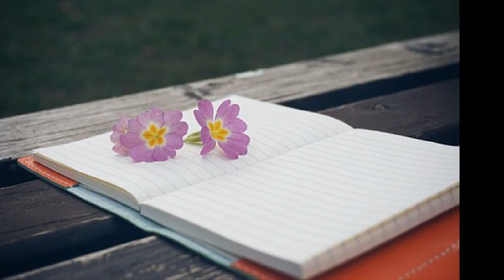김미영 ['08 첫번째 여행] 긴 외투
갈 곳 없는 듯 거리를 서성이고싶은 날엔

바람을 몰고 다닐 듯한 긴 외투를 입고싶네

깃은 세우고 단추는 채우지 말며

두손 깊이 주머니에 찔러 넣코 폼 잡으며 걷고싶네

지나온 사랑은 이제 돌이킬순 없겟지

지나온 세월의 내 모습들도 바람에 지울순 없겟지

아픈 사랑도 진한 그리움도 지나간 날들…

내 이름도 모두 잊은채 그렇게

거리에 많은 사람들 나와는 아무런 상관 없는듯

모두 잊은채 그렇게

바람이 부는 날엔 긴 외투를 입고싶네

눈물에도 얼룩지지 않을 긴 외투를 입고싶네